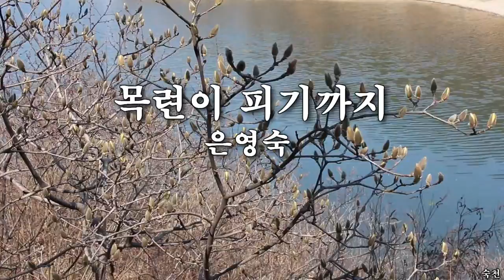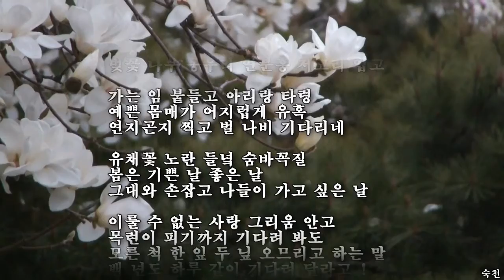목련이 피기까지